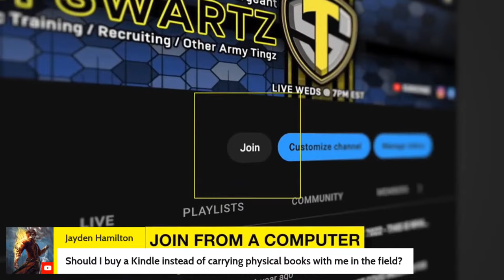FROM CIVILIAN TO SOLDIER; JOINING THE US ARMY Q&A | TEAM SWARTZ ON DEMAND PODCAST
EP. 18: BREAKING NEWS: TOP-NOTCH US ARMY JOINING TIPS REVEALED! JOIN MY LIVE-STREAM NOW TO GUARANTEE YOUR SUCCESS AND OUTSHINE OTHER RECRUITS IN BASIC TRAINING! HERE WE GOOOOOOOO!!!

TUNE-IN EVERY WEDNESDAY AT 7PM EST

[ABOUT TEAM SWARTZ] I’m a full-time Recruiter and a part-time Drill Sergeant with the New York Army National Guard located by day, located in New York City. In my free time, I create content to help anyone throughout the joining process into the US Army, Reserve, and National Guard including preparing for Army Basic Training. I Live-stream weekly, pretty much religiously on Wednesdays at 7 pm EST, addressing your most desired questions and concerns.